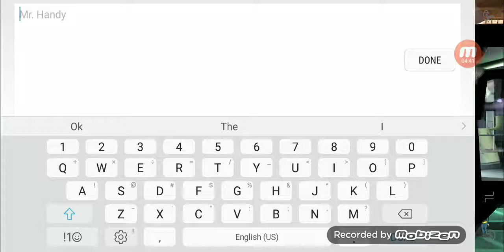Fallout Shelter| Ep. 4 "IT'S ALL BURNING!"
This episode was just pretty Blah, so I don't blame people if they don't want to watch it.